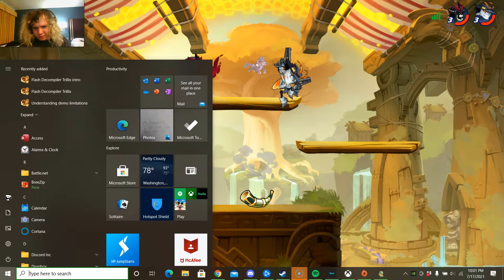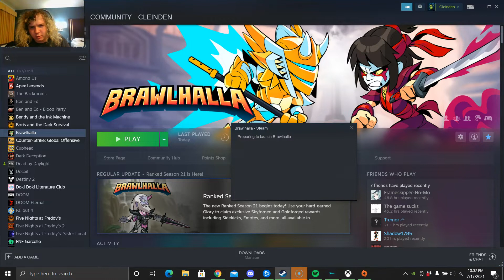Brawlhalla But I'm In California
California's alright
Somebody check my brain